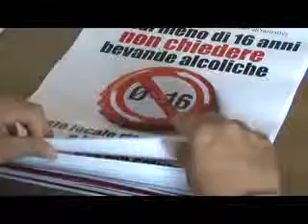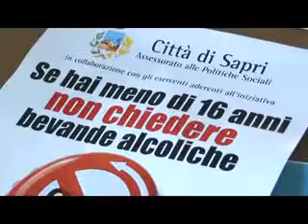Sapri, il comune presenta la campagna di sensibilizzazione contro l'abuso di alcool